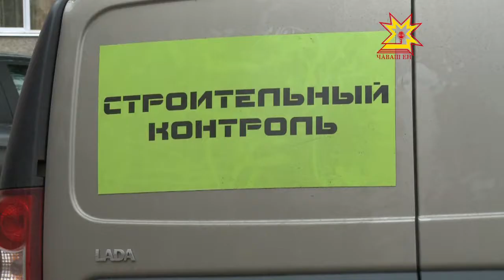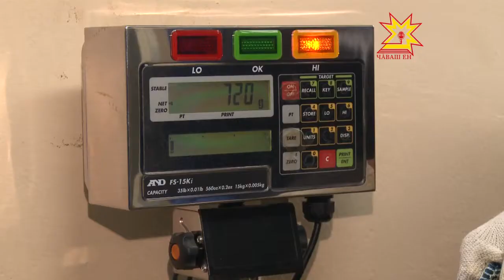Об этом подробнее. Выпуск 15.09.2016